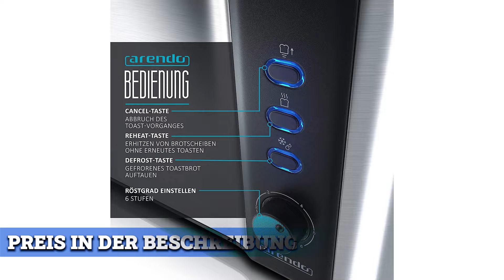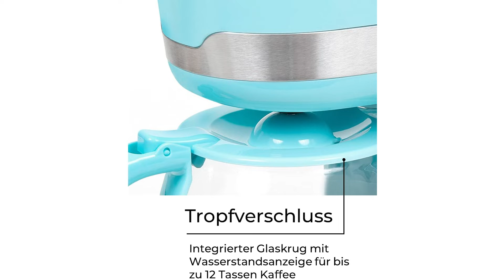Frühstücksset Test ⩕ Kaufentscheidung und mehr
Das High End Produkt in unserem Frühstücksset Test geht an das Arendo Frühstücksset.

Holen Sie sich die Arendo Edelstahl Küchengeräte zum Vorteilspreis ins Haus und begeistern Sie Freunde und Familie mit dem eleganten Design. Die modernen Küchengeräte von Arendo sind das Frühstücksteam für‘s perfekte Gelingen.

Der Arendo Edelstahl Wasserkocher und der Langschlitztoaster sehen nicht nur modern aus, sie sind auch technisch hervorragend ausgestattet . Und das zu einem sehr günstigen Preis. Sehen Sie selbst.

Wasser Füllmenge 1,7 Liter. 4 frei wählbare Temperaturstufen 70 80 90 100 Grad. Praktisches Verschlusssystem. Herausnehmbarer, auswaschbarer Kalkfilter Plus 3 Zusatzfilter. Verdecktes Edelstahlheizelement. Einfach abzulesende Wasserstandsanzeige.
Produktvorteile Edelstahl Langschlitztoaster
Leistungsaufnahme 1000 Watt. Bis zu zwei Sandwich Toast Scheiben. Wärmeisolierendes Doppelwandgehäuse. Einstellbare Bräunungsgrade eins bis 6. Herausnehmbare Krümelschublade.

Der Qualitätssieger ist das Russell Hobbs Frühstücksset.

Kaffeemaschine.
High End-Finish, das zwei schwarze Texturen kombiniert: mattiert und glänzend.
Sprühdusche mit fortschrittlicher Technologie kombiniert mit einer optimalen Temperatur, um alle Aromen aus dem Kaffee zu extrahieren.
Großes Fassungsvermögen von 1,25 Litern, 10 große Tassen.
Toaster. Sechs einstellbare Bräunungsstufen. Integrierte Toast-Zange. Zwei extra breite Toastschlitze. Automatische Brotzentrierung.
Brötchenaufsatz und Krümelschublade Stopptaste, Auftaufunktion, Aufwärmfunktion.
Der Brötchenrost darf nicht zum Erhitzen von gefrorenen, gefetteten, beschichteten, glasierten oder gefüllten Brötchen verwendet werden. Wasserkocher. Schnellkochfunktion für eine, zwei oder drei Tassen. Kocht eine Tasse Wasser 235 Milliliter in 55 Sekunden und spart bis zu 70 Prozent Energie. Perfect Pour-Ausgusstülle ermöglicht ein tropfenfreies Ausgießen. Verdecktes Heizelement und herausnehmbarer Kalkfilter.
Der Preis Leistung Sieger in dem Frühstücksset Test ist das Exquisit Frühstücksset.

Schnell und einfach frischen Kaffee zubereiten, bis zu 12 Tassen sind mit einem Vorgang drin. Die Kontrollleuchte informiert sie jederzeit ob das Gerät eingeschaltet ist.
Die muss sich nicht verstecken: Wie gewohnt sind Features wie ein Tropfstop und Leerlaufschutz integriert.
Wenn's mal wieder etwas länger dauern sollte hält die Warmhalteplatte den Kaffee auf einer angenehmen Trinktemperatur.
Immer perfekten Toast mit dem enthaltenen Toaster.
Die integrierte Brötchenaufsatz lässt sich auf Knopfdruck ausfahren und kann somit nicht abhanden kommen.
Perfekt zu reinigen ist der Toaster dank der praktischen Krümelschublade.
Immer heißes Wasser, mit dem im Set enthaltenen Wasserkocher. Bis zu 1,7 Liter haben Platz.
Das 2200 Watt starke Heizelement ist in den Boden aus korrosionsfestem Edelstahl integriert.
Der Schalter ist beleuchtet und zeigt so den Betrieb an.